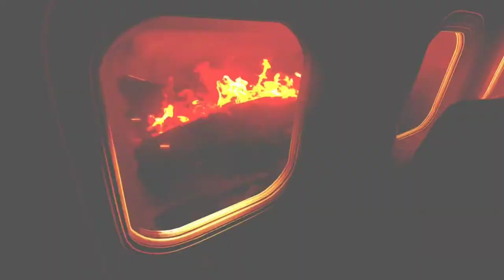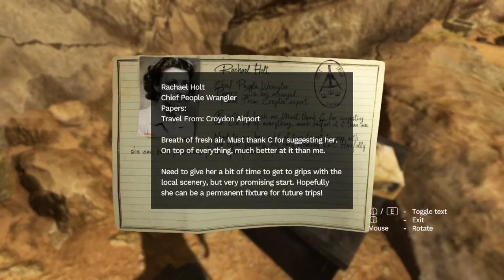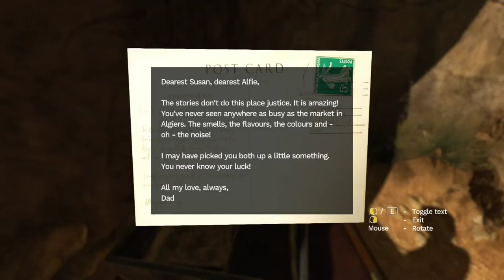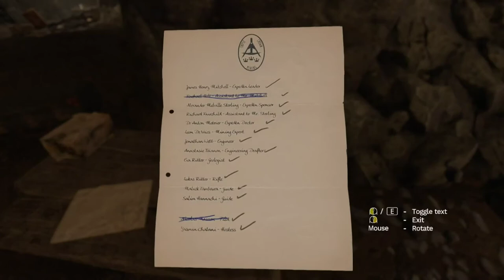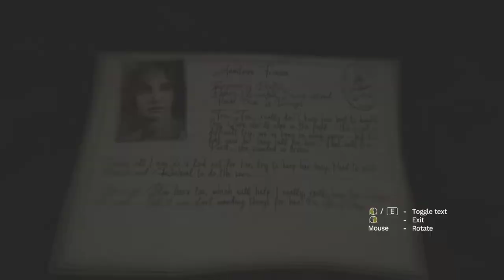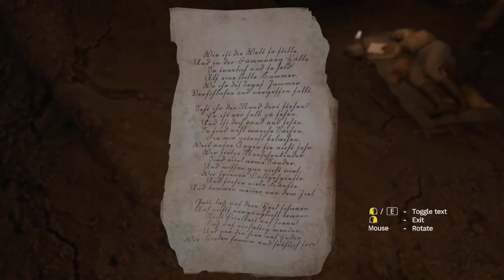Amnesia: Rebirth - on Linux - Part 1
This is played thru Lutris and is the GOG version.

AMD RX580
12GB RAM